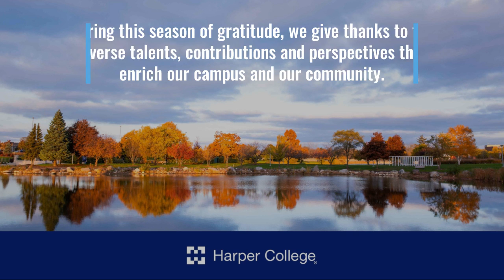Happy Thanksgiving 2019 from Harper College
Happy Thanksgiving from Harper College. During this season of gratitude, we give thanks to the diverse talents, contributions and perspectives that enrich our campus and our community.